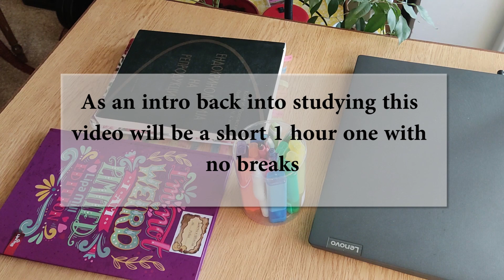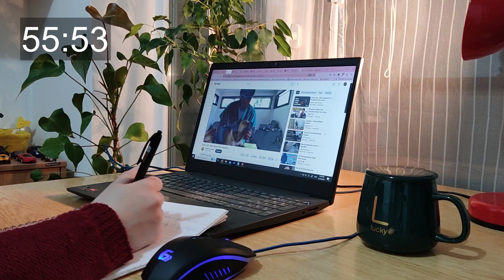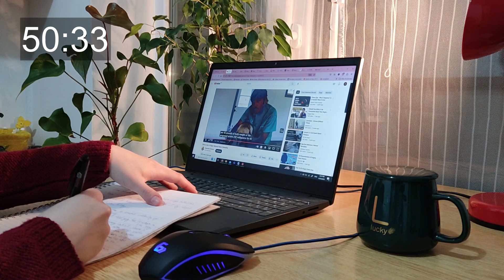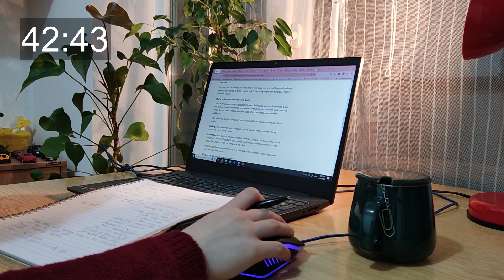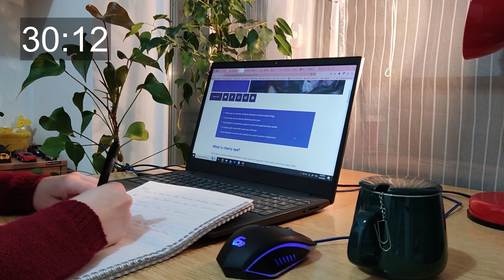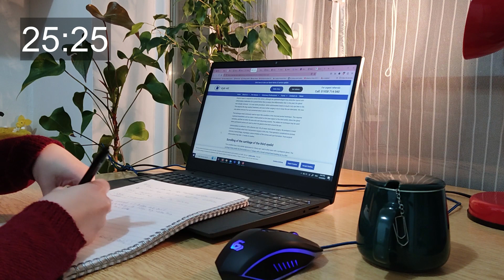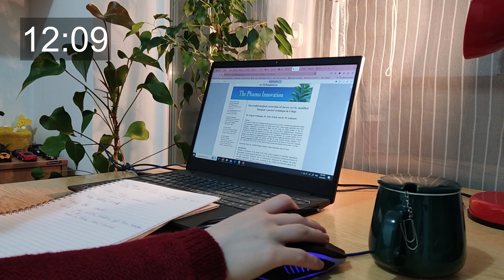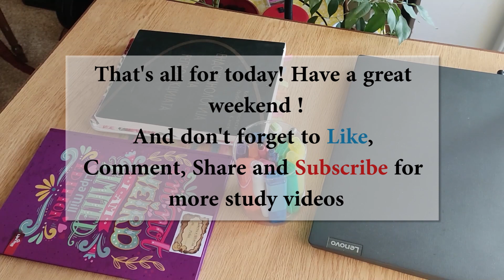1 HOUR STUDY WITH - write an Ophtalmology essay with me! 👁️ VetMed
I love studying with company, and I hope to be good company in your reading/studying session.